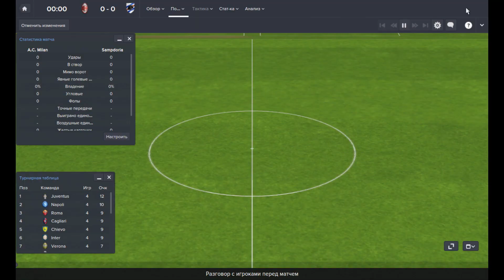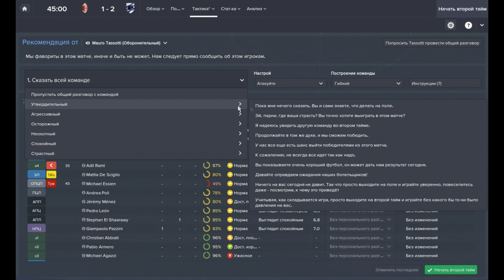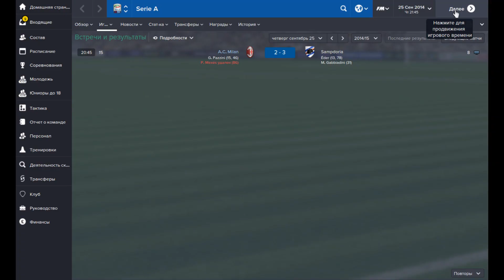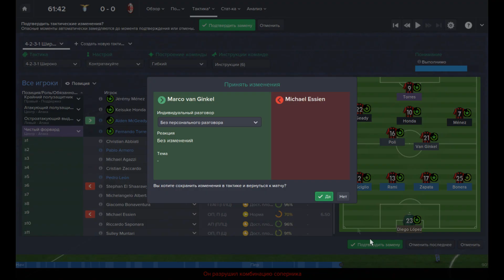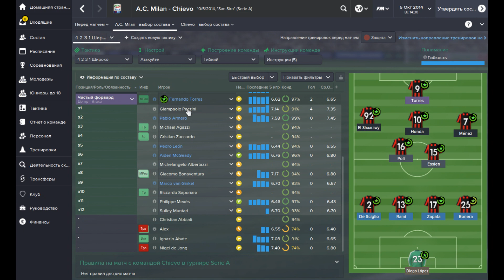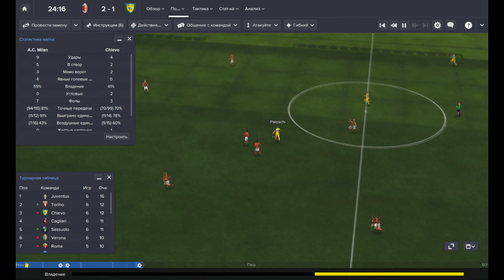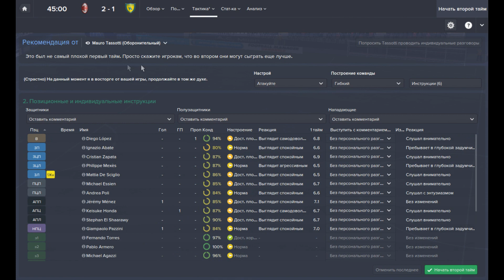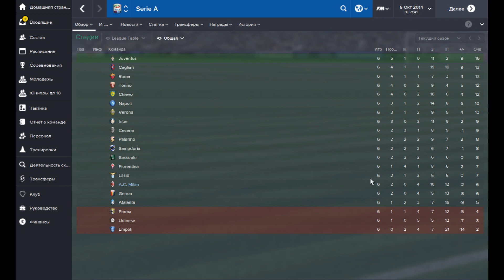ROAD TO CHAMPIONS №3 - [ВАРИМСЯ В СЕРИИ А]